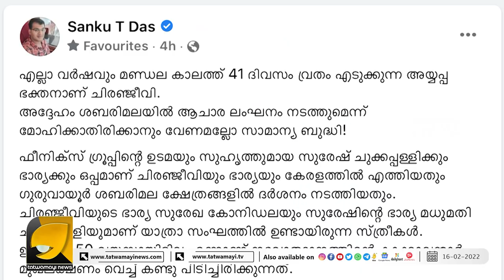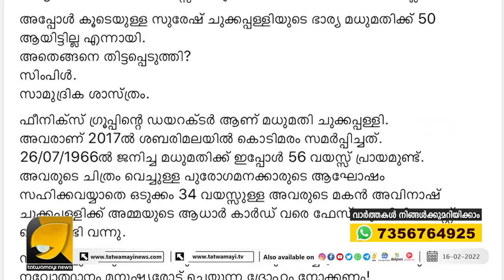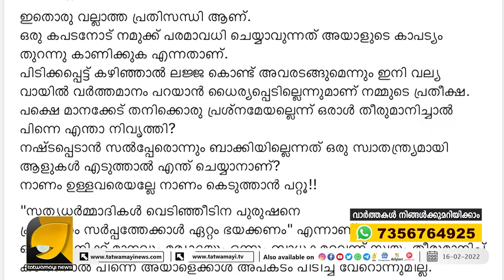ശബരിമലയിൽ യുവതികൾ കയറിയത്രെ ? ഒറ്റ പോസ്റ്റിൽ വ്യാജ പ്രചാരണം പൊളിച്ചടുക്കി ശങ്കു | SANKU T DAS